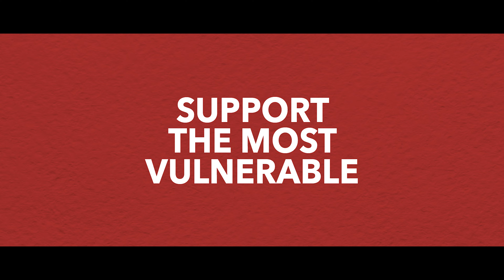A PLAN FOR A STRONGER ECONOMY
The UK is facing the effects of the global economic crisis.

Difficult decisions need to be taken now to drive down inflation - the hidden tax eating into household budgets.

The Cabinet has set out why we are prioritising stability, growth and public services.